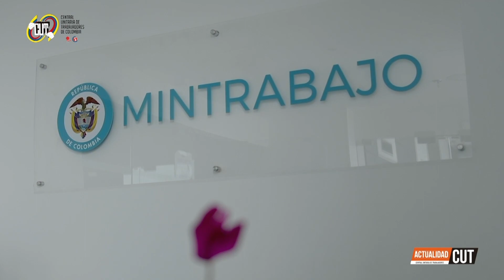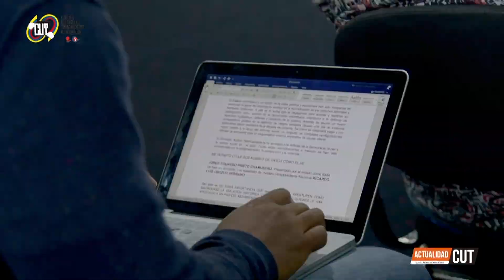ActualidadCUT - 19 de Agosto || Presidente de la CUT se reunió con Gustavo Petro